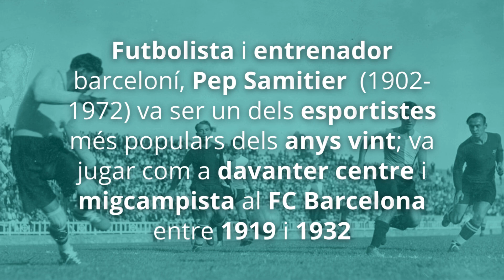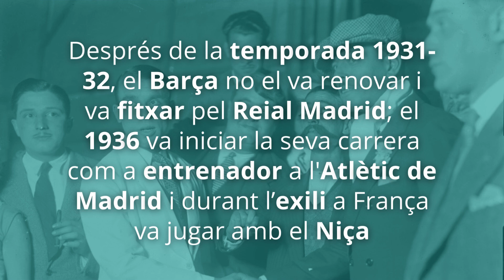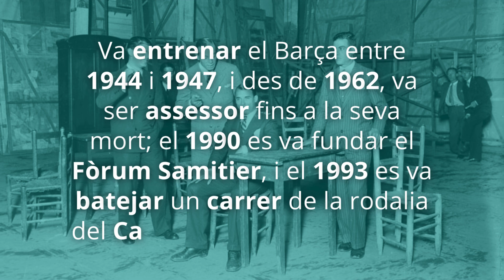Els olímpics de 1924: Josep Samitier | Espurnes d'arxiu